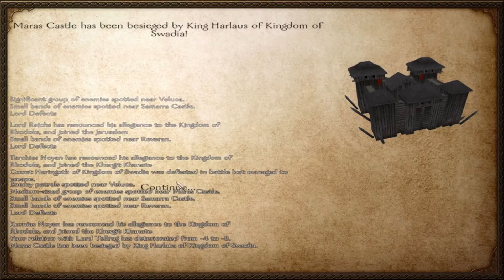Eliminating Faction (Rhodoks) | Gameplay #8 | Mount & Blade : Warband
Mount and Blade Warband is a unique blend of intense strategic fighting, real time army command, and deep kingdom management.